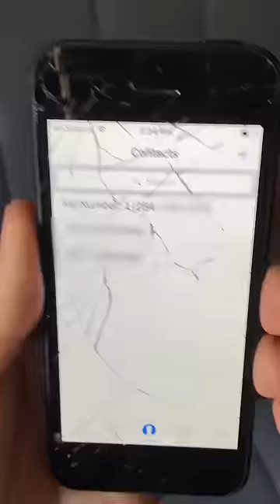I Found a Samsung Galaxy S22 Underwater (THEN...)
As I was scuba diving in a popular tubing river, my underwater metal detector passed over a Samsung Galaxy S22 Ultra phone! I tried to charge it up but it didn't work... until 10 months later.